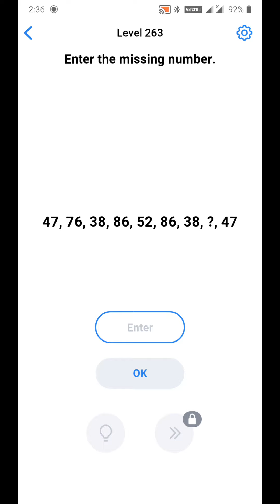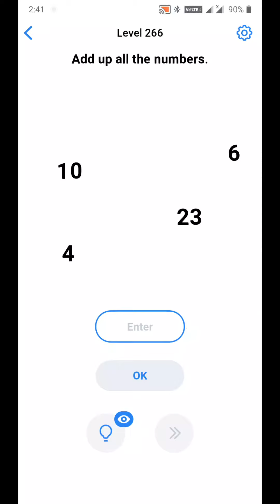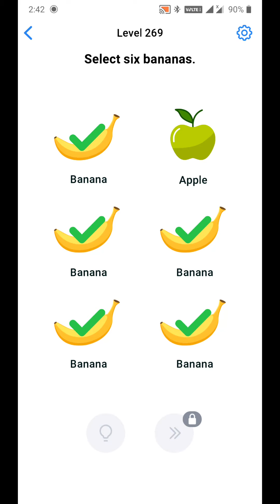Easy Game Brain Test Level 261 to 270 Walkthrough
Easy Game Brain Test : on the top of the most popular games and casual games, combining brain games, trivia games, puzzle games, word games, brain teasers, it's a great brain test to decide who's the smartest, a genius or stupid test, one of the best free games out there!